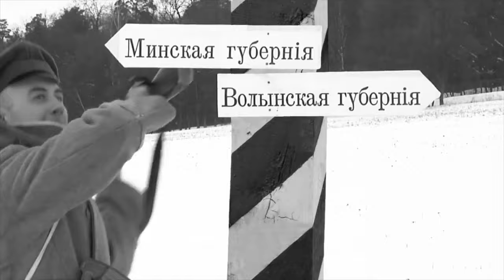Чи то буря, чи то грім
стрілецька пісня
Слова: Богдан Лепкий
Музика: мелодія взята, ймовірно, з маршу Fridericus Rex
Рік написання: 1914
Виконання: Хорея Козацька
Підтримати канал: ПриватБанк 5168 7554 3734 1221 Євген К.

Чи реве хмаролім* ,
Що земля на сто миль грає грізно,
То зібрався в похід                               |
Український нарід,                                 |(2)
В ряд вставай, щоб не було запізно. |

В ряд ставай, готовись,
Ні на що не дивись,
Чи до пекла підеш, чи до неба,
Кидай неньку стару,                      |
Кидай любку і сестру,                  |(2)
Бо настала велика потреба.       |

Бо настав такий час,
Що помре кожен з нас
Не на печі, а в полі у бою,
І в годину страшну                            |
Спом'янеш Вітчизну,                        |(2)
Щоб за неї полягти з любові.         |

Наше тіло - то гній
Для квіток ясних мрій,
Наша кров - то росиця над ранок,
Наша думка - то грім,                        |
А  душа - хмаролім,                           |(2)
На ворога підем хураганом.           |

Хай усім нам лягти,
Не дійти до мети
Та про нас говоритимуть внуки...
Так боролись колись,                          |
Полягли, не здались,                            |(2)
А кайдани пірвали на штуки.             |

Чи реве хмаролім,
Від Кубані до гір                                     |
Чути голос "Позір!"*                               |(2)
В ряд ставай, щоб не було запізно.   |

хмаролім - сильний дощ у горах
"Позір!" - "увага", приблизно до "Рівняйсь!"